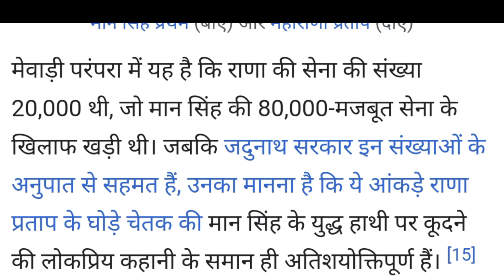Life lessons from Maharana Pratap | महाराणा प्रताप से सीख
Hey guys in this video I will tell you the life lessons from Maharana Pratap's life.

1. Courage

2. Politeness

3. Fairness

So to know more about that watch this video till the end.

Quary

I'm on Instagram as @aby_books.45. Install the app to follow my photos and videos.

Jai hind🇮🇳🇮🇳🇮🇳.